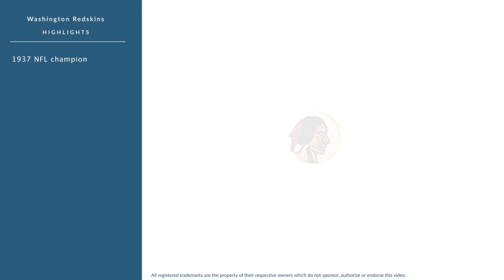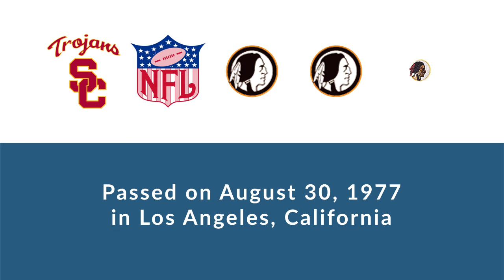Erny Pinckert: Football Halfback and Defensive Back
Erny Pinckert was a professional football halfback and defensive back who played for 9 seasons from 1932 to 1940.

In college, Pinckert played for the University of Southern California in Los Angeles California.

Professionally, Pinckert played for the Boston Braves, the Boston Redskins, and the Washington Redskins.